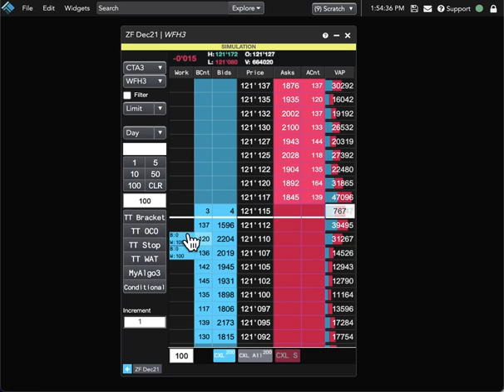Trading Futures & Crypto - Use Floating Order Book to change an order or orders at a specific price.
Use Floating Order Book to change an order or orders at a specific price.